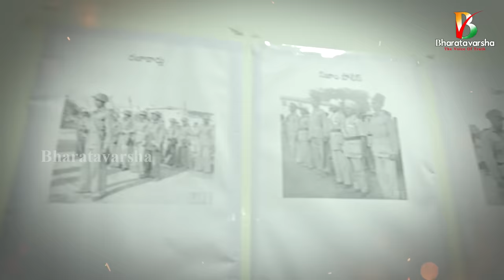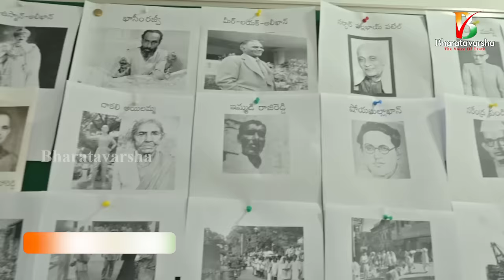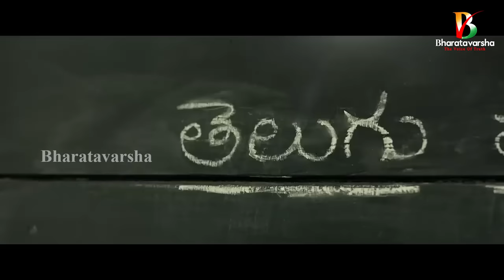Razakar Movie: Sensational Interview with Director Yata Satyanarayana || చరిత్ర మరిచి హీనుడవు కాబోకు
Support Bharatavarsha:
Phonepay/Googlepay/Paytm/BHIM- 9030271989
Our Account Details:
IFSC: UTIB0004237